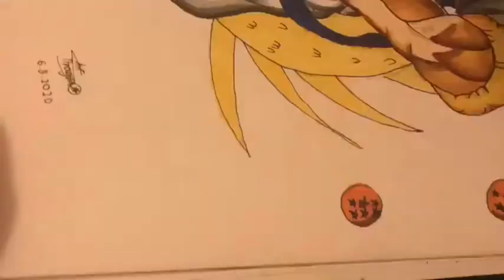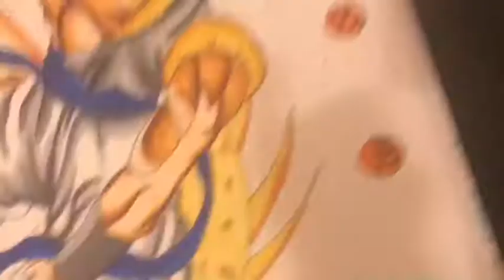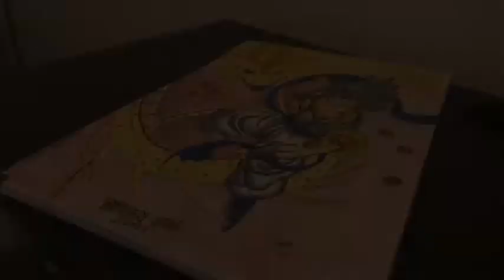Drawing gogeta |Drawing battle against Aman arts